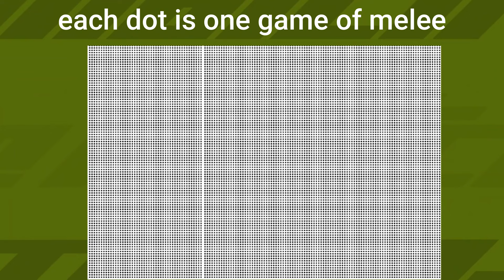Smash Bros. Melee's Fight For Number 1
The Tale of Two Who Be Doin' Work.

Zain Vs. Cody “iBDW, Cody Schwab” Schwab
@ Ludwig’s The Match: Fight For #1 (First To 10)

Thank you all for an incredible year. See y’all in 2024.

Twitter (X): @NateboardingSSB